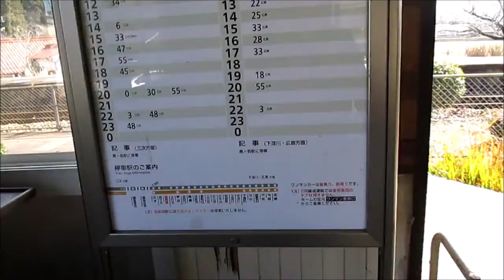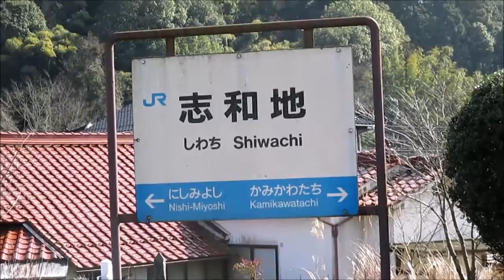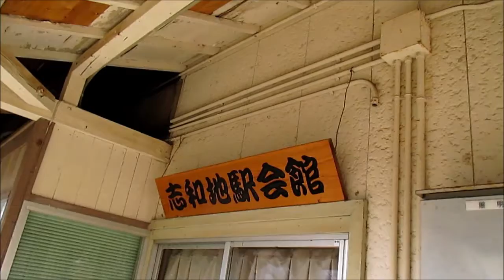今日の志和地駅2月 14日, 2020年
列車内からは結構大きな駅なのかと思いきや、表からだと簡素で少し拍子抜けしました。